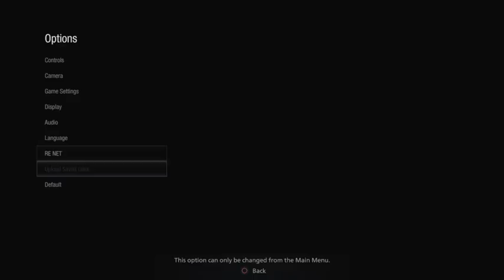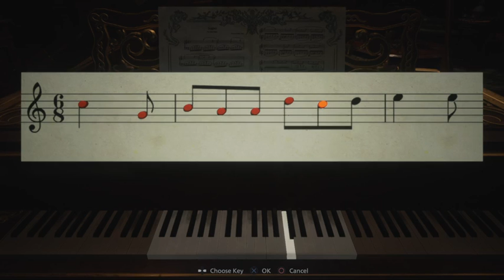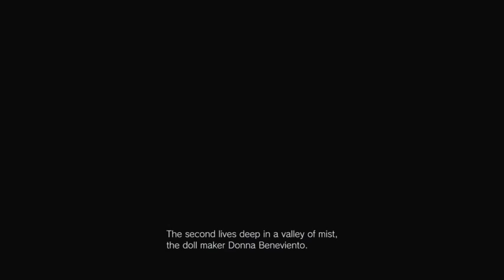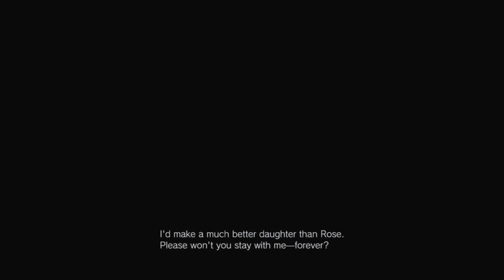RESIDENT EVIL VILLAGE | VILLAGE OF SHADOWS DIFFICULTY PART 1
0:00 - Beginning
10:16 - Lycan Attack
17:31 - Luiza's House
22:11 - Heisenberg's Gauntlet
27:26 - Dimitrescu's Castle
1:05:55 - The Village
1:21:50 - Beneviento's House
1:44:35 - Varcolac Attack